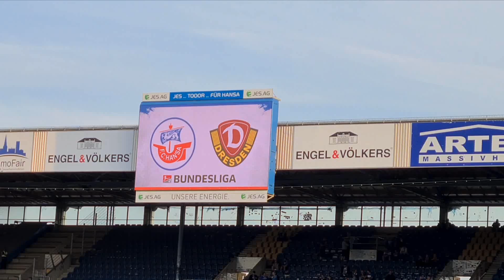FC Hansa Rostock vs Dynamo Dresden | Flutlichtspiel | 4 Spieltag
Der FC Hansa Rostock empfing am 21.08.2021 Dynamo Dresden im Heimischen Ostseestadion.

Zuschauer: 14500

Endstand: 1:3